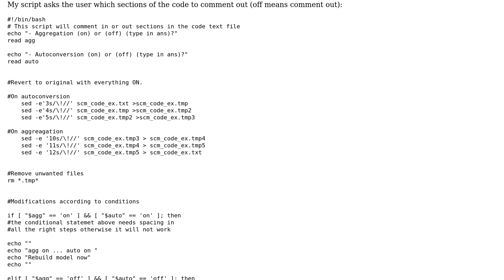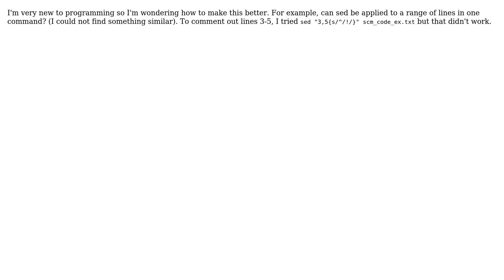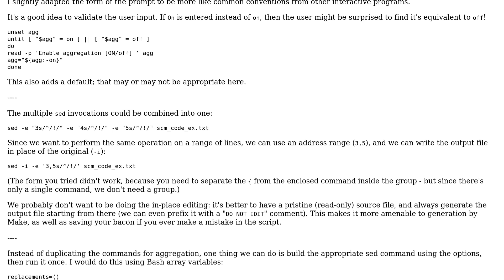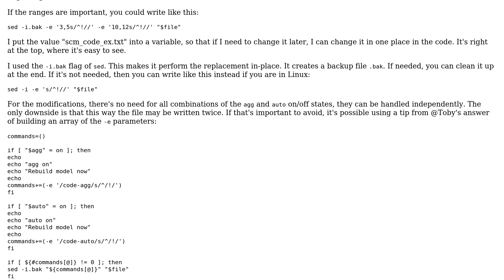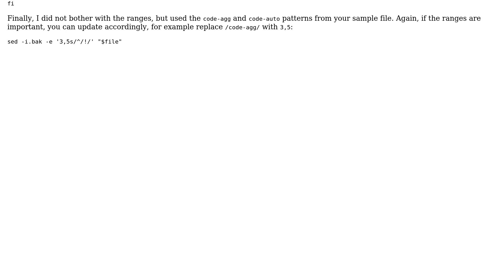Code Review: Enable or disable sections of a model according to user input (2 Solutions!!)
Code Review: Enable or disable sections of a model according to user input

With thanks & praise to God, and with thanks to the many people who have made this project possible! | Content (except music & images) licensed under CC BY-SA | Music | Images & others | With thanks to user Toby Speight user janos user dont_kill_the_messenger and the Stack Exchange Network Trademarks are property of their respective owners. You are responsible for your own actions.